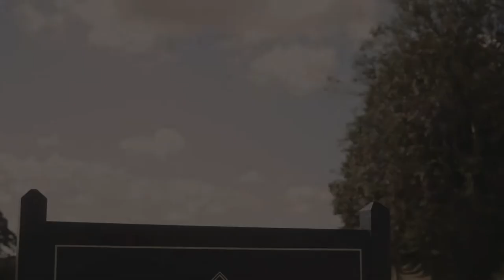Farbridge Highlights | Blush Wedding Videos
And here it is… Our 'Farbridge Highlights!'

We have been so fortunate to film so many beautiful weddings at Farbridge in Chichester and I cannot Thank our couples enough for letting us be a part of their special day. Going back and looking through all the footage was a huge task, but remembering all those moments were just magical.

I have always wanted to create a ‘Highlight Film’ for venues or types of weddings we have filmed, but never had the time…. Until now. So keep an eye out, as there will be more to follow!

We hope you enjoy this highlight film!

Please share, show us the love and if you know anyone getting married at Farbridge, show them this video!

xx